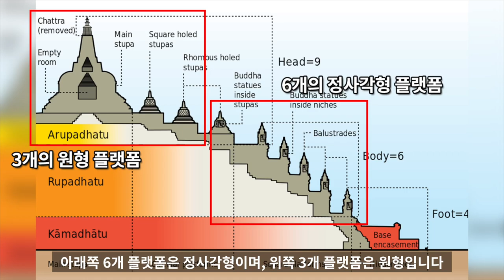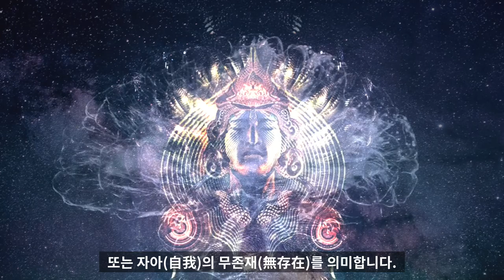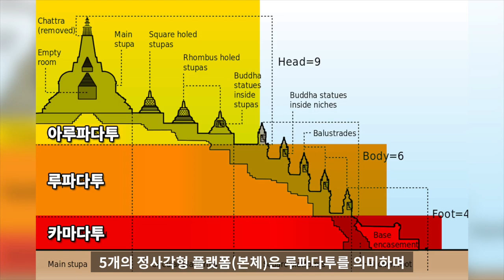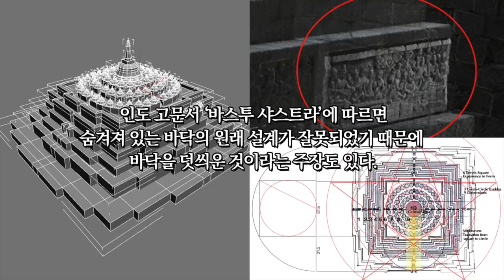세계의 피라미드 6 : 인도네시아 보로부드르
세계의 피라미드 6번째 시간
이번 시간에는 인도네시아의 유명한 불교 사원이자 순례지인
보로부두르에 대해 다루어 보겠습니다.